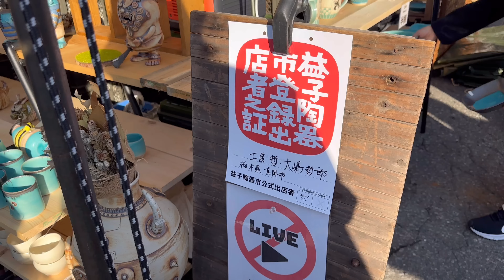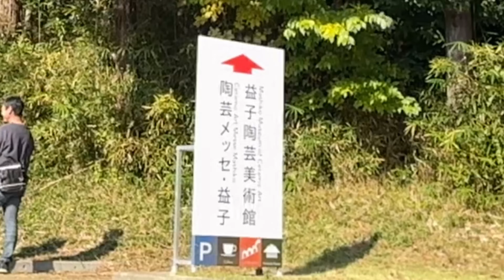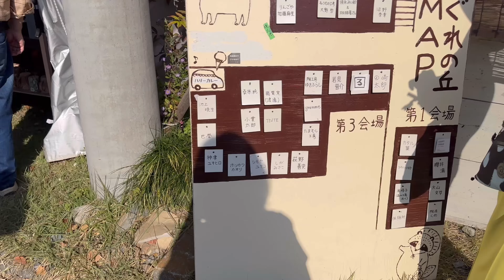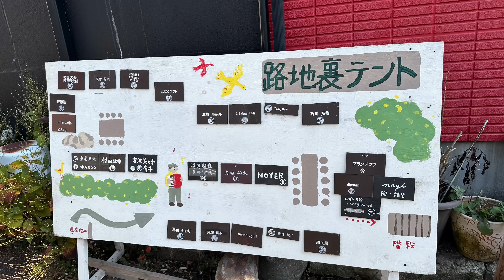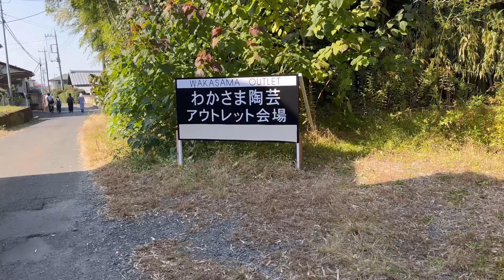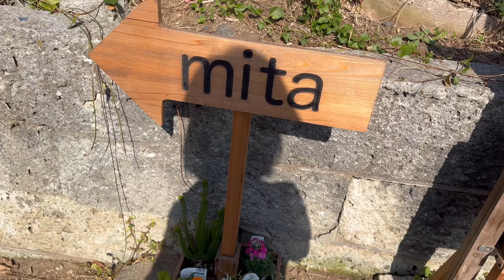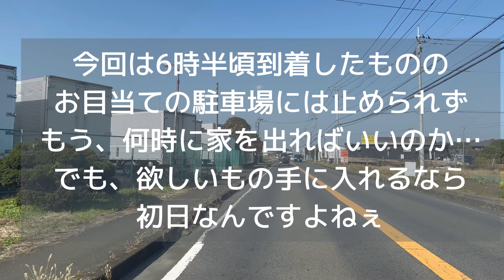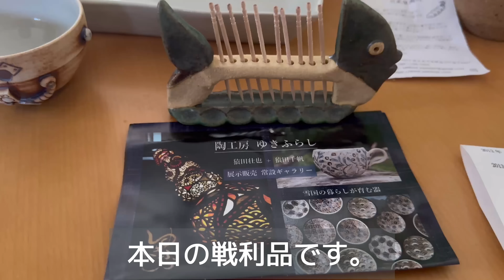第108回 益子陶器市 秋 20231103 初日に行ってきました。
想像より朝が早い。6:30ぐらいでも近くの駐車場は満車になり始めてました。明日は何時に出よう(;'∀')

2023年 秋 の益子陶器市
第108回 益子陶器市 秋　2日目の益子陶器市の朝 2023年11月4日

2023年 春 の益子陶器市